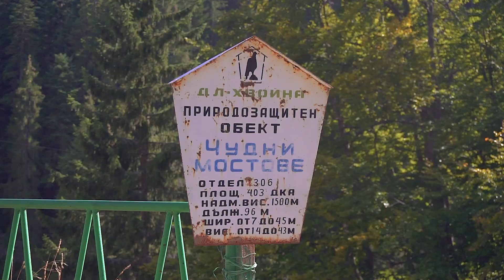Чудните мостове, Родопи - от земя и въздух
Чудните мостове са скален феномен, разположен е в карстовата долина на река Еркюприя в Западните Родопи на 1450 m надморска височина, в подножието на връх Голям Персенк. Мостовете са се образували вследствие ерозионната дейност на пълноводна в миналото река, която е преобразувала пукнатините в мраморите в дълбока водна пещера, чийто таван с течение на времето изтънява на места и се срутва. Предполага се, че отломките от срутването са били отнесени впоследствие от водите на реката.

Заснето ► Септември 2018
Видео и обработка ► Ивайло Станков
Графичен дизайн и фотография ► Теодора Панова
Музика ► Audioblocks.com